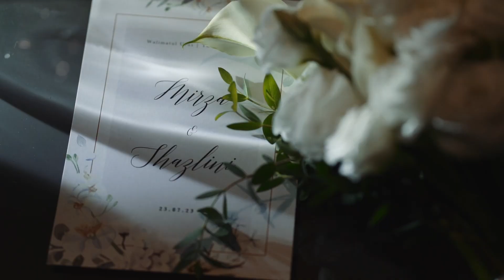Mirza X Syazlini - Wedding Film